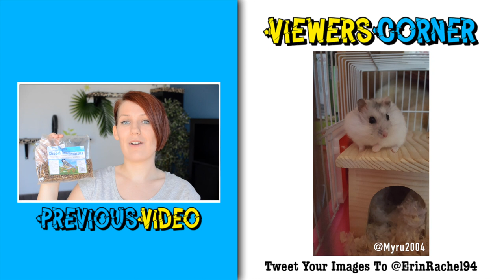Just A Caterpillar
Does anyone else find caterpillar watching therapeutic? This guy found his way into my flower drying box and was enjoying a good leaf munching! Bonus points if you can identify exactly which species this is ;)

Cameras: Nikon D7000 / Canon Ixus 132
Editing Software: Final Cut Pro
Microphones: Behringer C-1 / Rode VideoMic / In-camera mic
Audio Software: Audacity

For urgent hamster care, health questions, or advice on hamster pregnancy please consult your vet I'm not active online all the time and cannot always reply to comments so please don't rely entirely on me for help in these areas.